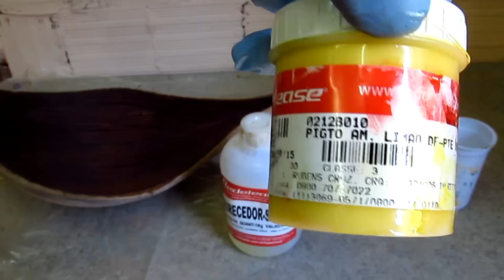Fruteira com cacho de coquinho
Fruteira ou centro de mesa feito com a capa do cacho de coquinho reforçado com resina epóxi, ficando assim resistente e impermeável.

APOIO